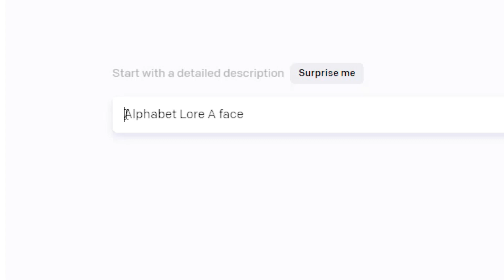How the neural network sees Alphabet Lore A and B | Part 1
A living example of how a neural network sees Alphabet Lore A and B. It looks funny. The video was created for entertainment and a little knowledge of the alphabet. Do you think the neural network sees these letters beautifully?